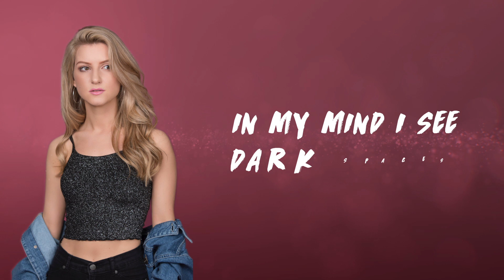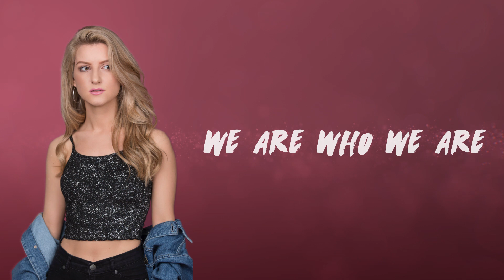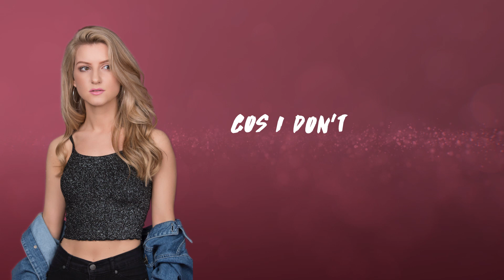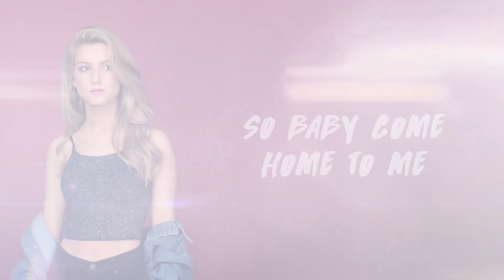Cally Rhodes - Anyone But You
Anyone But You written by Cally Rhodes